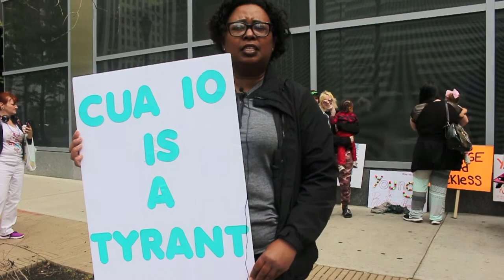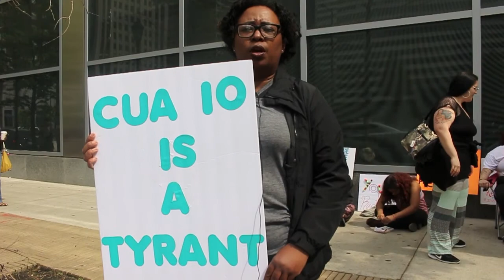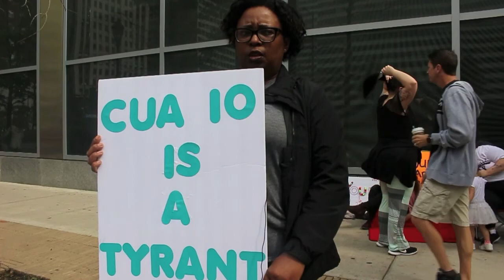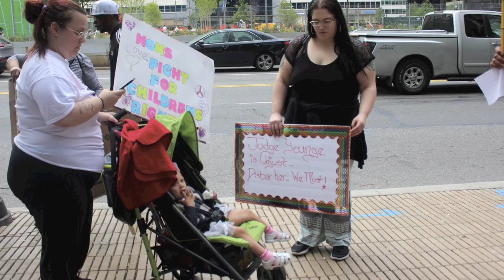Guardian Bridget Powell DHS Give Us Back Our Kids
Families are uniting to expose the corruption taking place at Philadelphia Department of Human Services.